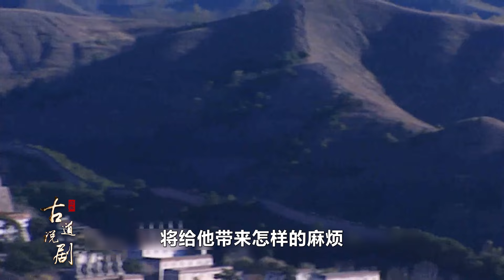雍正王朝042：八阿哥取代太子，代康熙赐宴，九子夺嫡白热化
🌟更多精彩解说视频/More Exclusive Episodes：
🌟视频均基于电视剧剧情的解说，个人原创配音，同时穿插原著小说和剧本内容，出于个人爱好分享，版权方若有删除要求，烦请联系我先，本人将立即处理，谢谢理解与支持！